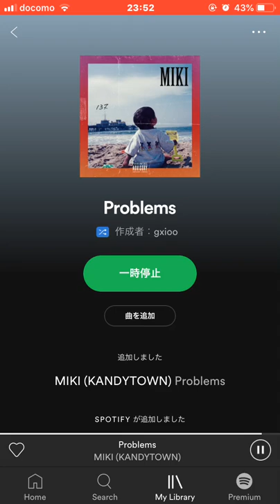MIKI ProbIems (Kandy town) .m4a